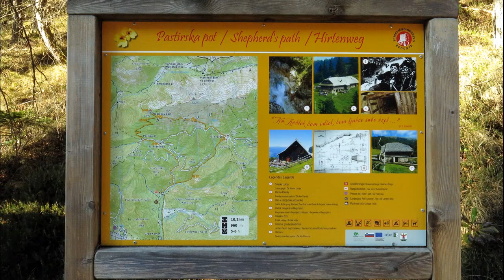20141225 DRAGA PRI BEGUNJAH, GOSTISCE DRAGA, BOZICNO KOSILO OB GLASBI AVSENIKA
Projekcijo fotografij spremlja lepa Avsenikova glasba.